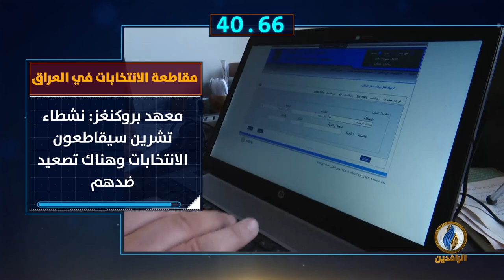أبرز الأخبار على قناة_الرافدين ليوم الخميس في 60_ثانية.